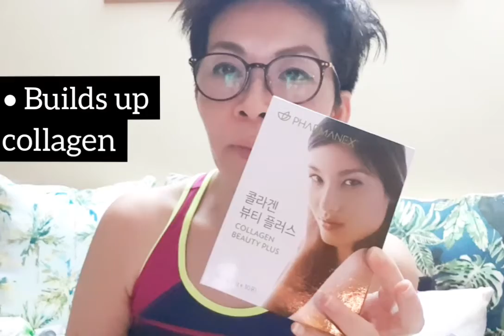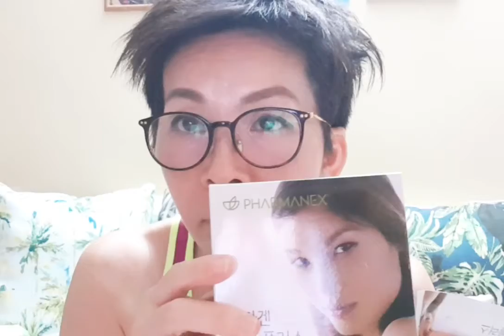Collagen Beauty Plus from Korea ❤